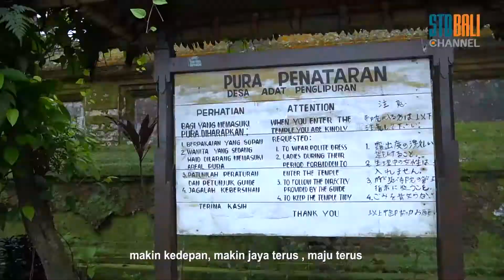Testimonial salah satu mahasiswa Student Exchange STD Bali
Masa belajar mahasiswa students exchange memang sudah berakhir, tapi kesan kehadiran mereka masih sangat terasa loh di kampus kita.
Nah, berikut ini yuk kita dengarkan salah satu kesan dari mahasiswa Student Exchange yang berasal dari Universitas Budi Luhur, Chaterine Ruth, tentang pengalaman singkat kuliah di STD Bali.

Kamu mau ngerasain pengalaman yang sama juga? Yuk gabung di STD Bali ??